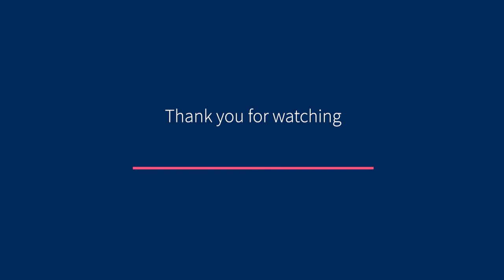Talking Button Alarm Clock | Taking a closer look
This talking clock is ideal for those living with a vision impairment as well as those who may experience memory loss.

With a high contrast white button mounted on a black case surround, this talking clock announces the time, day and date in a loud, clear, male English voice when the button is pushed and also has an easily set alarm feature. A loud and clear voice will talk the user through the setting of the time, day, date and alarm, if used, which works well when used in conjunction with the large print instructions provided.

The compact design sits flat and secure, and cannot easily be knocked over.